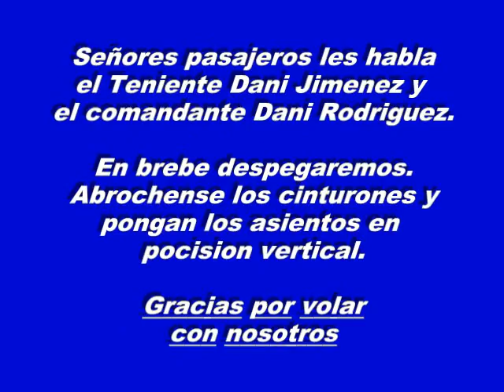Toyotas Volando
Toyota Volando